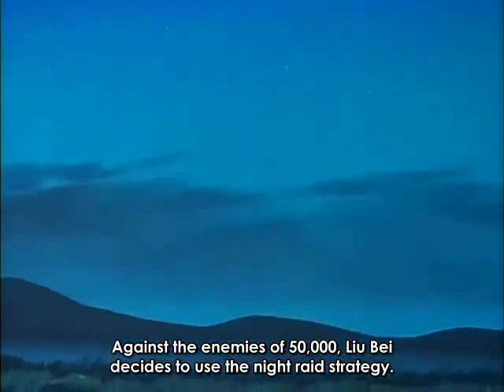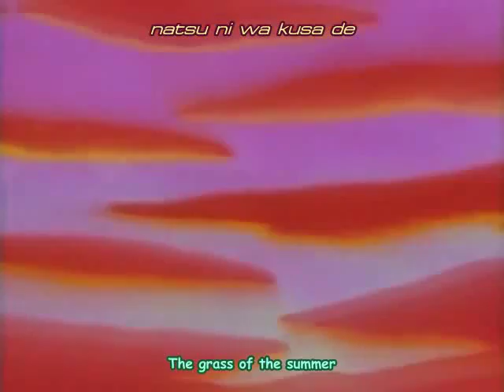Yokoyama Mitsuteru Sangokushi - RotK [English Sub] - Ep 2: Fierce Fighting of a volunteer army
Around 1800 years ago in China, the ruling power of the Han dynasty became weakened and the flames of war spread throughout the land.

Liu Bei was a young, poor straw-mat seller from the countryside of Hebai Hsing. After pledging eternal brotherhood with the two heroes, Guan Yu and Zhang Fei, Liu began building his idea of a righteous kingdom that would aid citizens who suffered from persecution.

The story is based on the novel Romance of the Three Kingdoms and it starts from the Yellow Turban Rebellion and ends with the battle of Chi Bi.